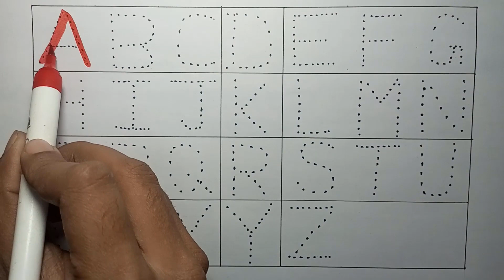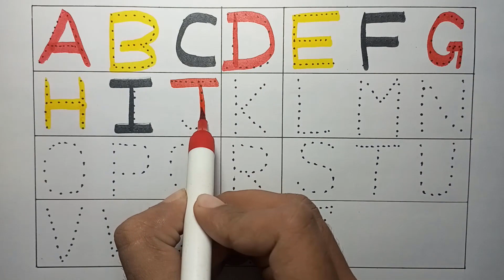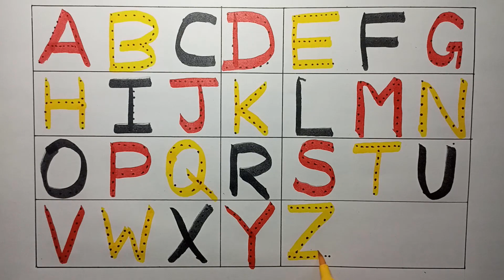Learn how to write Alphabets A to Z Alphabets ABCD | Part 76 | DRR Kids Show